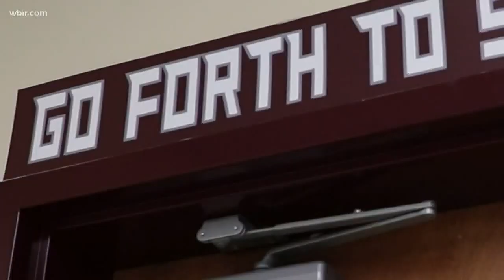Fulton High School senior offers hope to peers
A Fulton High School senior is trying to spread some hope and positivity to his classmates during this unprecedented time.